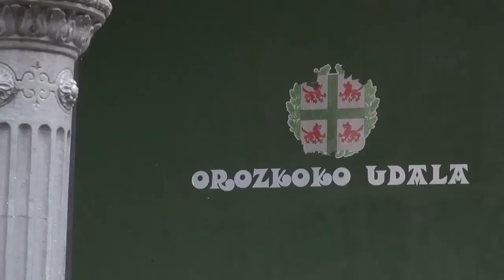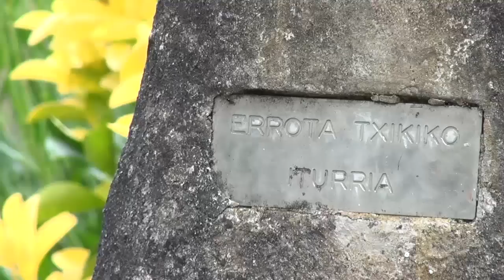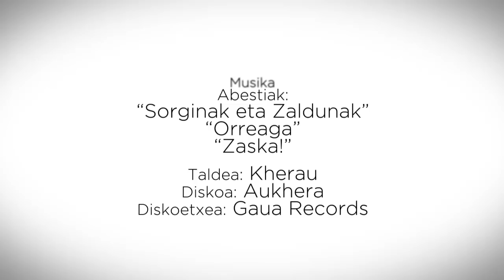Labayru − Orozko: Ibarra - Zaloa - Urigoiti. Ondarea ezagutuz.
Ibilbide honetan Erdi Aroko herritxuak ezagutuko doguz. Ibarran hasita, Zaloa, Uribarri, Urigoiti, Aresketa eta Ugaldetik igaro ostean, barriro Ibarrara itzultzeko. Ibilbide biribila zentzu guztietan: paisaje ederrak, baselizak, errotak, baserri ikusgarriak, antxinaren arnasa bizigarria bazter guztietan... eta bakea eta lasaitasuna. Ikusgarria!